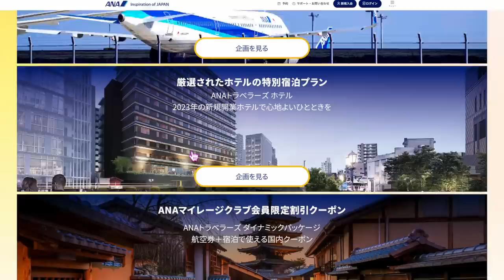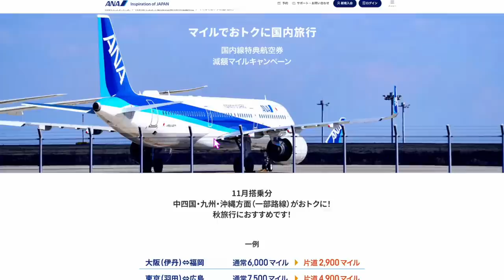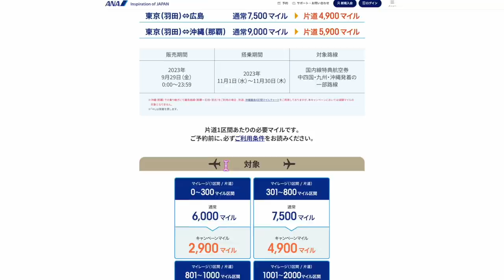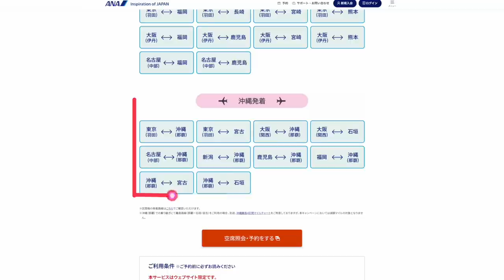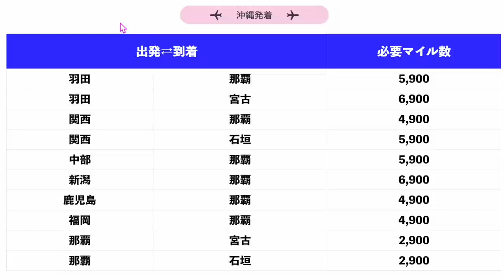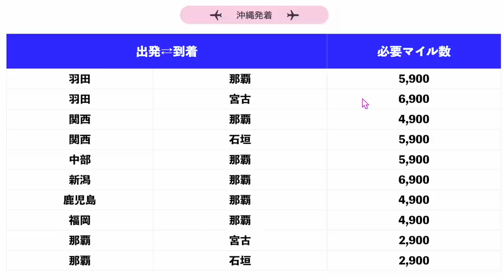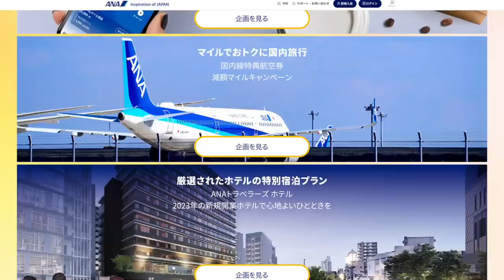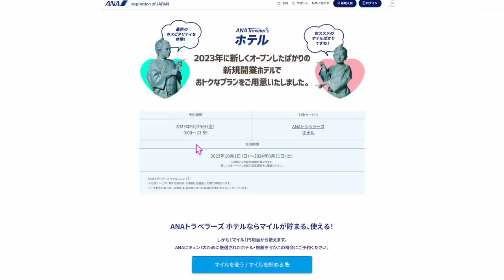【速報】ANA感謝の日、減額マイルキャンペーン対象路線発表✈️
✅TikTok liteキャンペーン！10日間クリックだけで4000円💰神キャンペーン‼️こんな簡単に4000円分のポイントもらえるキャンペーンはもう来ません❣️

1️⃣Wi-Fi切って上のコードからアプリをDL
2️⃣ログインしないで上のURLから再度入り登録
3️⃣登録時、電話番号で登録(サブ端末でLINEで入ったらダメでした。奥様アカウントは電話番号でできました！)
4️⃣トップ画面の下、中央のギフトをクリック
5️⃣チェックインを10日間クリック4000円！
100％もらえるとは言えませんがかなりの方がゲットできているのでオススメです！

番号　00098010